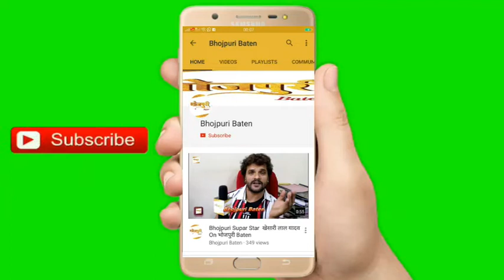भोजपुरी फिल्म वध की शूटिंग के सेट पर रक्षा गुप्ता, करिश्मा सिंह, सोमभूषण श्रीवास्तव Lucknow